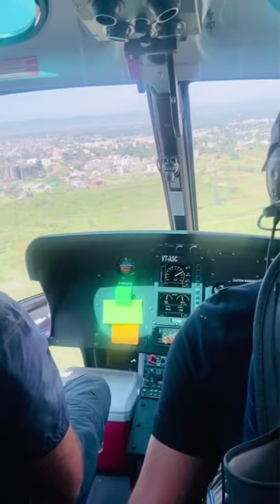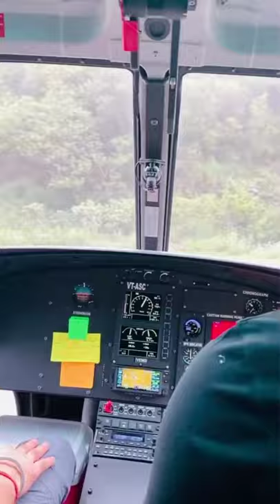Jubin's special trip to Tiuni Village || JUNE 2 Covid19 medicines(masks) distribution